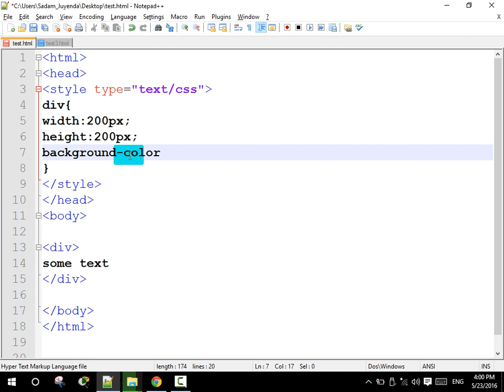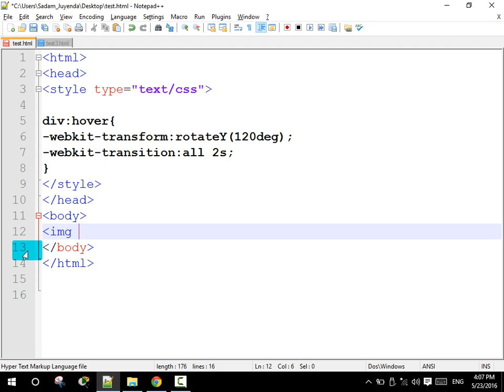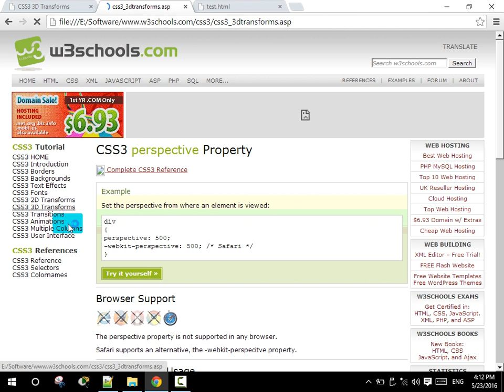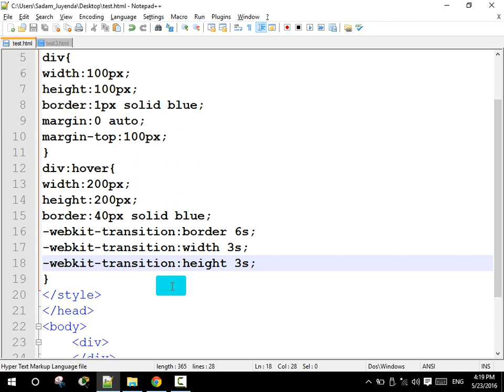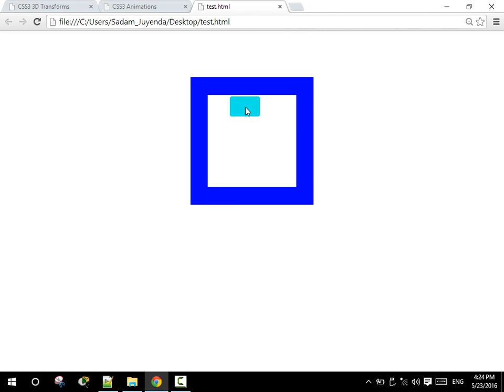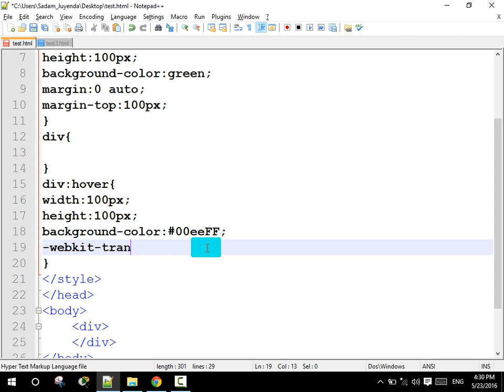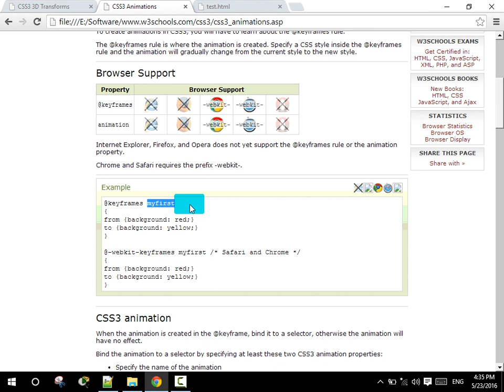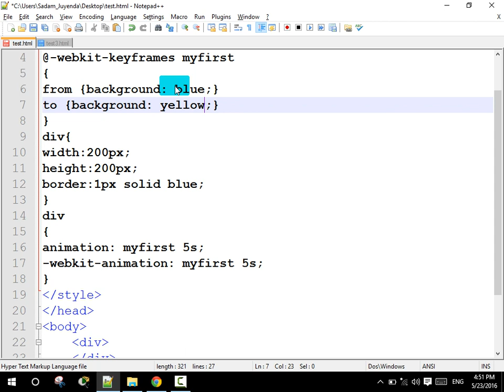Day 4 Css3 | درس روز چهارم CSS 3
په دغه چینل کی به تاسو دا زده کی چه څنګه تاسو انلانین پیسی لاسته راوړي

در این چینل شما اموزش خواهید دید که جگونه پول دریافت کنید